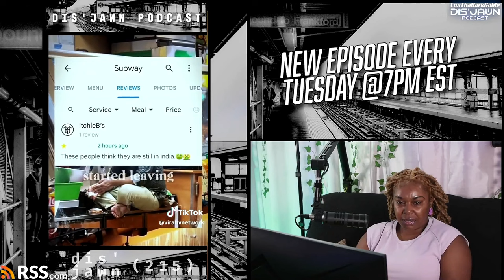Fired, On Your Day Off | The Chase Money Glitch Is Driving Him Crazy & More | Dis'JAWN Podcast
Tune into the latest episode of the Dis'JAWN Podcast where we discuss the crazy chase money glitch and the serious consequences of getting fired from a job. Don't miss out on all the juicy videos!

Join the Dis'JAWN team on an unapologetic journey as we talk about today's hottest topics & viral video reactions with a comedic spin.

00:00 Intro
03:08 20 Things Every Modern Woman Should Know
17:59 Hilarious REACTION: She Lost Her Job! Find Out How
30:04 A Karen Steals Power from a Private Tesla Charging Station
45:19 Subway Employee Caught Making Sandwiches with His Feet on the Counter
55:22 The Chase Money Glitch is Driving Him Crazy!